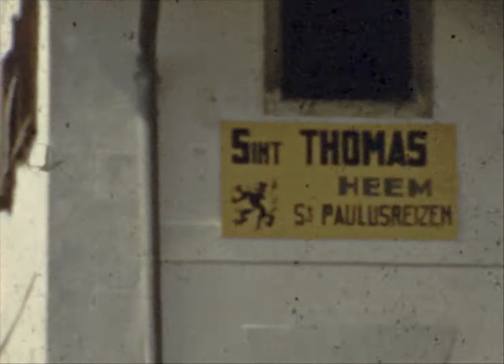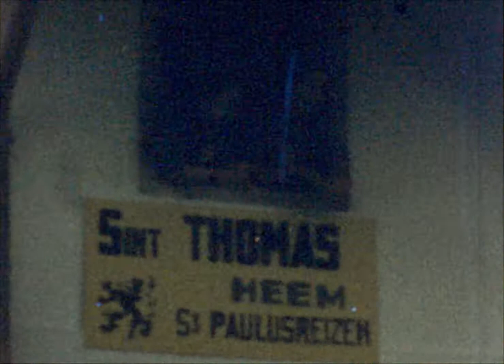Sint-Paulusreis Chiro Sint-Laurentius Meisjes 1963 Elbilgenalp Tirol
Van 16 t.e.m. 29 juli 1963 gingen de aspiranten van Chiro Sint-Laurentius Meisjes (later Chiro Lore) met de Sint-Paulusreizen (het latere JEKA) op kamp naar Elbilgenalp, Oostenrijk (Tirol).